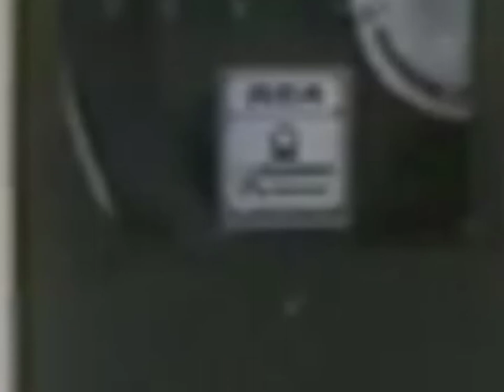RCA Columbia Pictures Red Spine Warning Version 2 (My Version)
This is my version of version 2 of RCA Columbia pictures video red spine warning